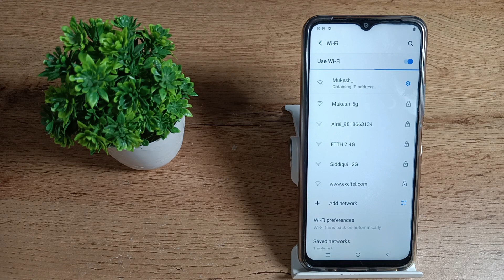however pair WiFi in Vivo Y21 mobilewifi Pair setting